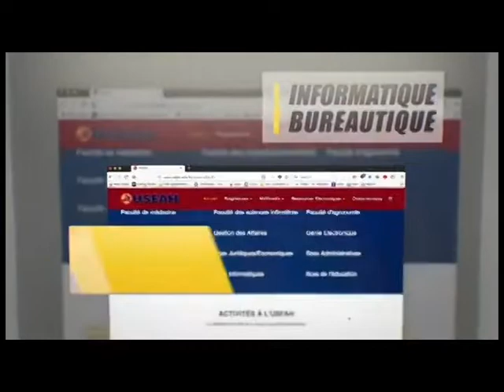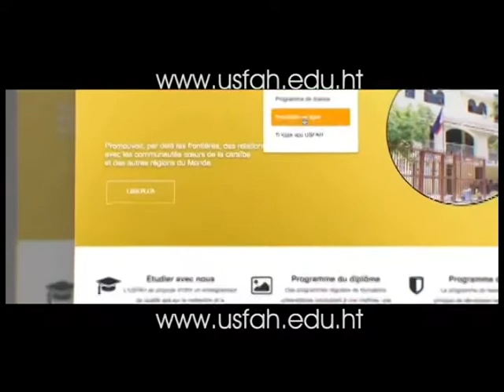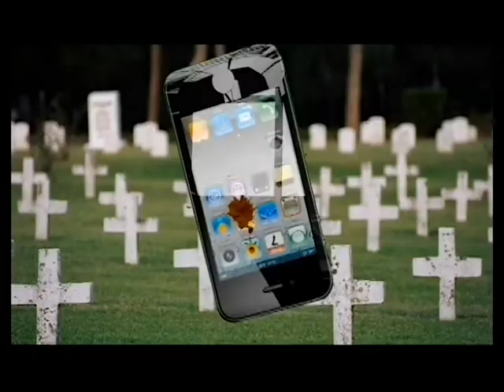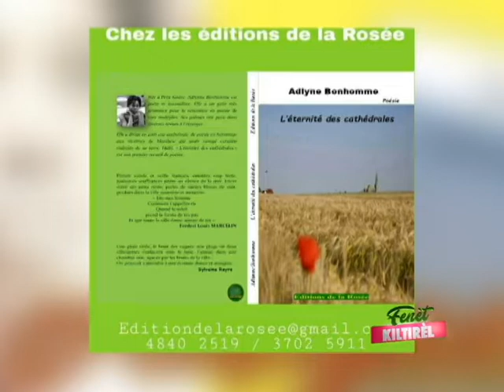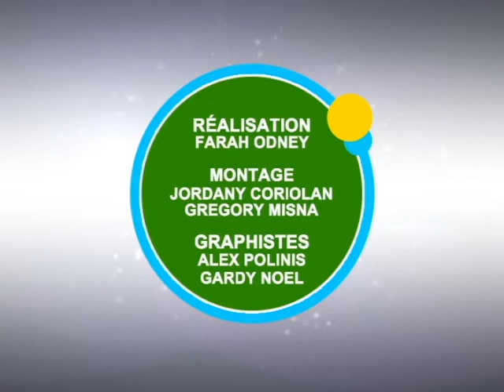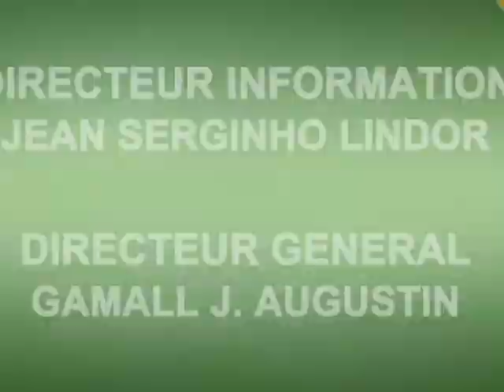FENET KILTIREL 16 MAI 2019